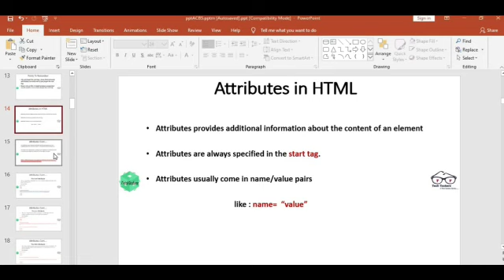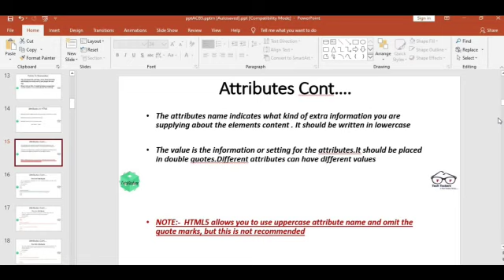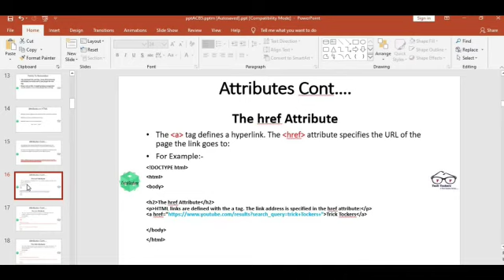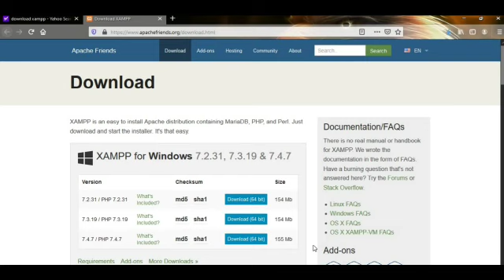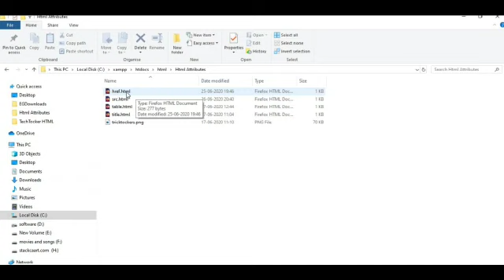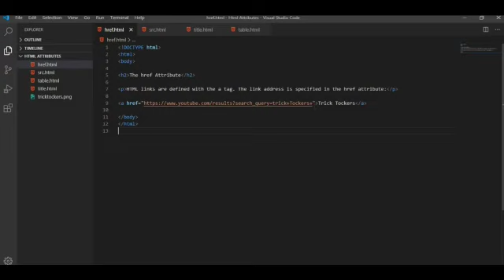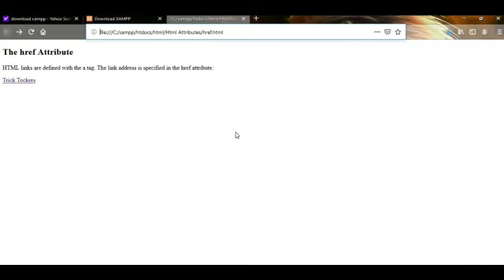4.HTML attributes with practical implementation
This video contain detail information about the Html Attributes

The attributes name indicates what kind of extra information you are supplying about the elements content . It should be written in lowercase

The value is the information or setting for the attributes.It should be placed in double quotes.Different attributes can have different values